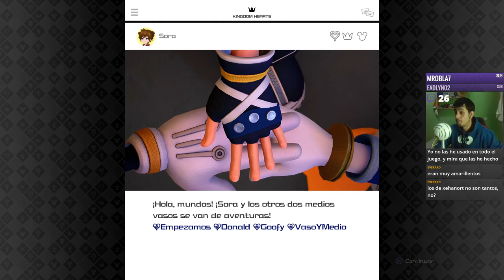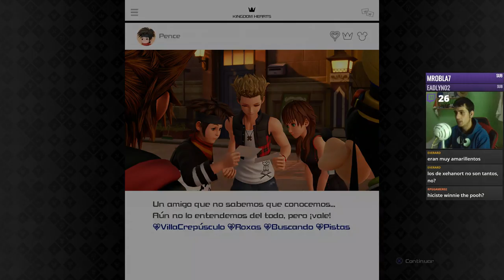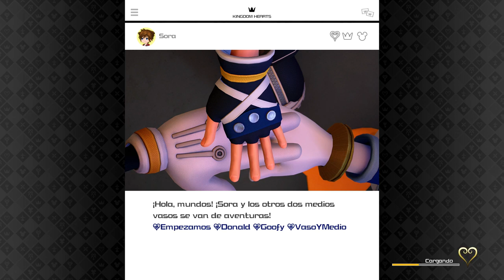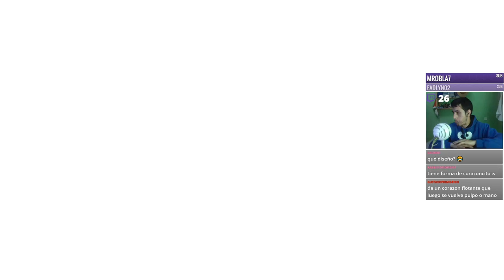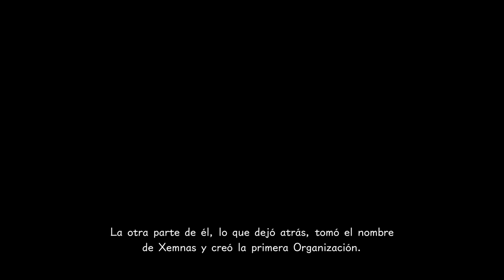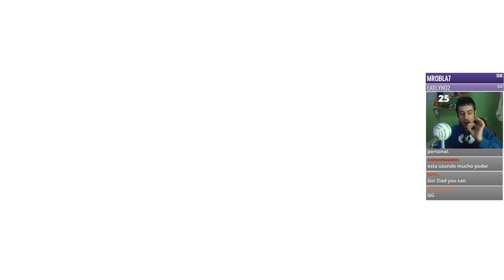🔴 BIG HERO 6 MUNDO COMPLETO !! KINGDOM HEARTS 3 DIRECTO 12 - MODO EXPERTO - ESPAÑOL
HA LLEGADO EL GRAN DIA ... AL FIN KINGDOM HEARTS 3 !!

1 SIMPLE CLICK , 1 LIKE , 1 FAVOR Q NO TIENE PRECIO, para todo lo demás . . . ¿?